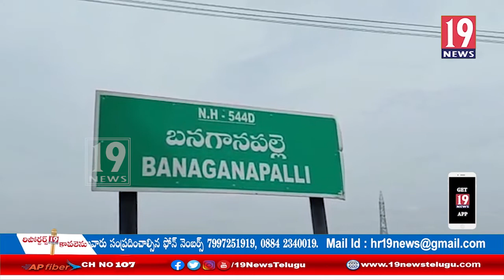ప్రభుత్వాన్ని అస్థిర పరచాలనే కుట్ర జరుగుతోంది,ఎమ్మెల్యే కాటసాని రామిరెడ్డి: కర్నూలు జిల్లా